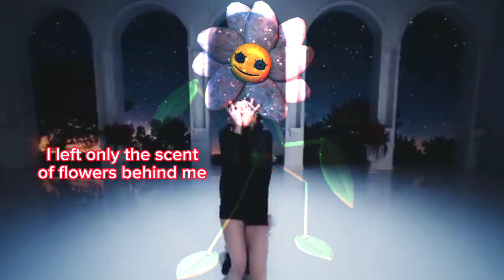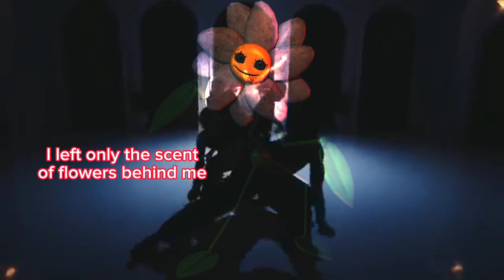I left only the scent of flowers behind me